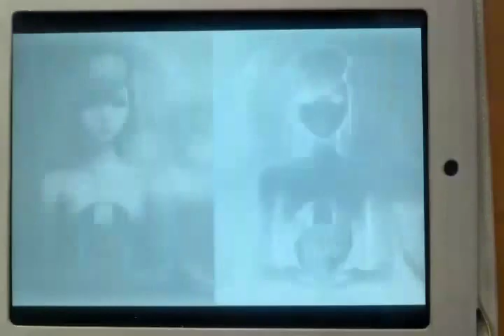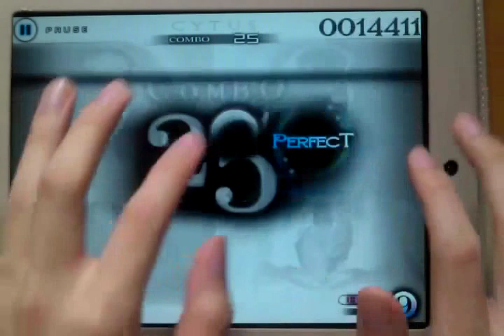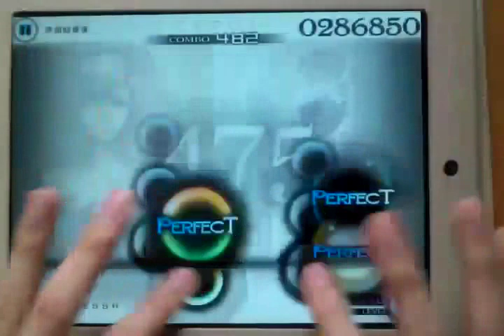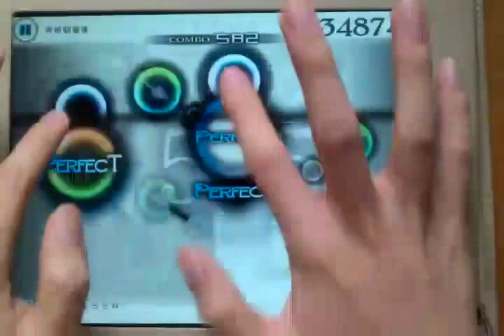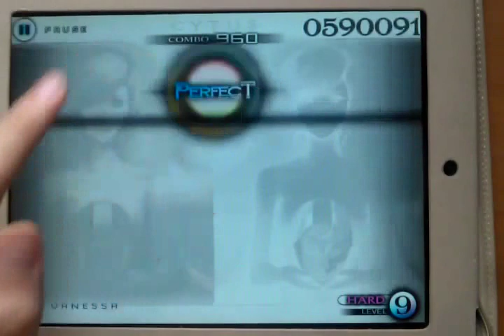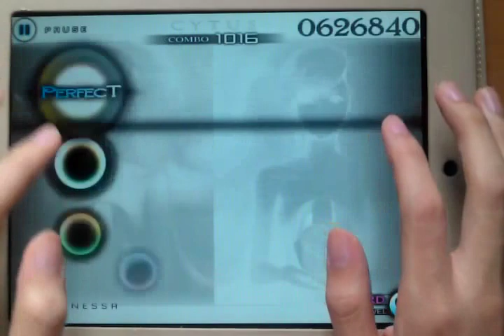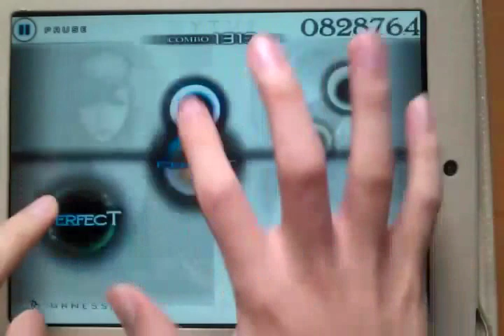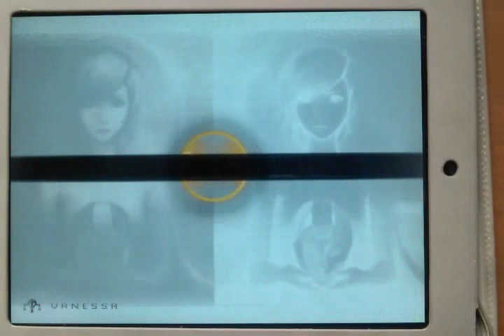[Cytus]VILA - Vanessa (Lv.9) Million Master / TP 99 94%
VILA - Vanessa (Lv.9) Million Master / TP 99 94% 영상

Too Long.